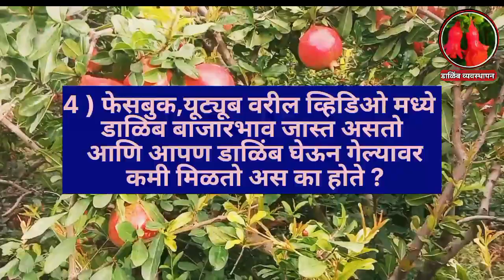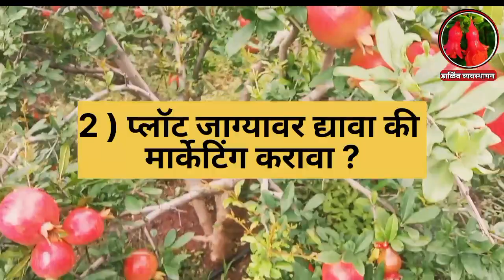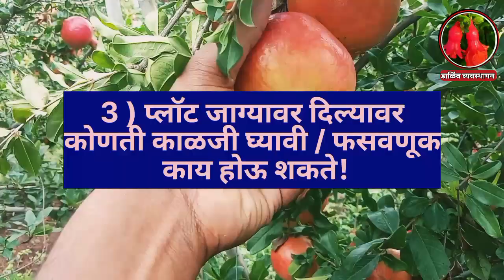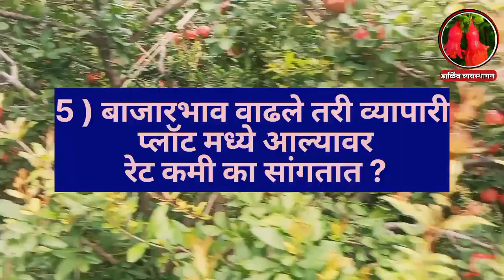डाळिंब बाजार भाव | dalimb bazarbhav | dalimb bhav | pomogranate market | अनार भाव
नमस्कार मित्रांनो,
आजच्या व्हिडिओ मध्ये आपण डाळिंब बाजारभाव या मुद्द्यांवर चर्चा केली आहे खालीलप्रमाणे मुद्धे.

1 ) डाळिंब बाजारभाव वाढतील का ?
2 ) प्लॉट जाग्यावर दिल्यावर
कोणती काळजी घ्यावी / फसवणूक काय होऊ शकते
3 ) फेसबुक,यूट्यूब वरील व्हिडिओ मध्ये डाळिंब बाजारभाव जास्त असतो आणि आपण डाळिंब घेऊन गेल्यावर कमी मिळतो अस का होते ?
4 ) प्लॉट जाग्यावर द्यावा की मार्केटिंग करावा ?
5 ) बाजारभाव वाढले तरी व्यापारी प्लॉट मध्ये आल्यावर रेट कमी का सांगतात ?
या मुद्द्यांवर सविस्तर चर्चा केली आहे

त्यामुळे व्हिडिओ कुठेही स्कीप न करता पहा.

डाळिंब बाजार भाव
डाळिंब बाजार भाव नाशिक
डाळिंब बाजार भाव आजचे पुणे
डाळिंब बाजार भाव आजचे सोलापूर
डाळिंब बाजार भाव पुणे
डाळिंब बाजार भाव अंदाज
डाळिंब बाजार भाव आजचे राहता
डाळिंब बाजार
डाळिंब बाजार भाव सोलापूर
dalimb bhav today
dalimb bazar bhav today
dalimb bajar bhav
dalimb bajar bhav nashik
dalimb bajar bhav pune
dalimb bazar bhav live
dalimb bajar bhav today
dalimb bazar bhav
dalimb bajar bhav solapur
dalimb market bhav
dalimb bajar bhav
dalimb bajar bhav rahata
ajche dalimb bajar bhav
तेल्या रोग नियंत्रण
तेल्या रोग
तेल्या रोगावर औषध
तेल्या रोगावर उपाय
telya rog dalimb
Dalimb size kasi vadhwaychi
telya rog
green nectar slurry filter
pruthviraj slurry filter
slurry making process
slurry pump
salary
स्लरी
स्लरी कशी तयार करावी
स्लरी तयार करण्याची पद्धत
स्लरी कशी बनवावी
स्लरी फिल्टर
स्लरी चे फायदे
स्लरी चे प्रकार
स्लरी गाडा
स्लरी यंत्र
स्लरी टँक
डाळिंब तेल्या रोग उपाय
तेल्या रोग नियंत्रण
तेल्या रोगावर उपाय
तेल्या रोगावर औषध
डाळिंब तेल्या रोग
डाळिंब तेल्या रोगाची माहितीडाळिंब तेल्या रोग नियंत्रण
डाळिंब तेल्या रोग
डाळिंब तेल्या रोगाची माहिती
डाळिंब तेल्या साठी औषध
dalimb telya rog niyantran
dalimb telya rog
dalimb telya
dalimb telya rog
dalimb telya